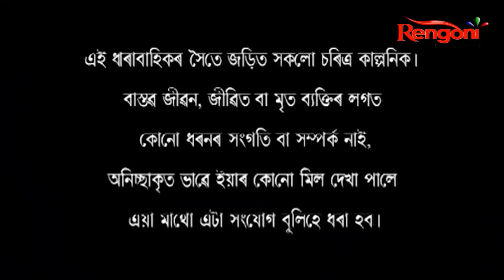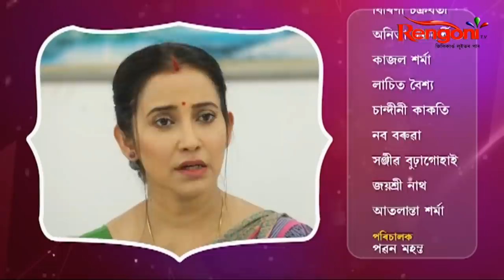Swabhiman || Ep- 187 ||12.08.2021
Aradhya is the main protagonist of the story. For her husband is everything, he is more important then her dreams and personal choices. But one day she finds another woman in her husband life. Will she be able to start a new life again? Or her husband will return to her?